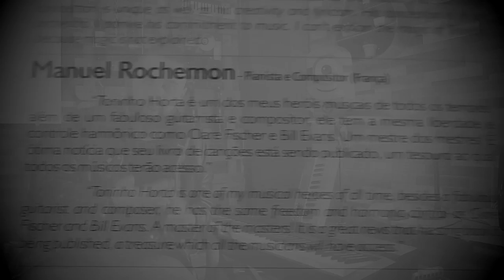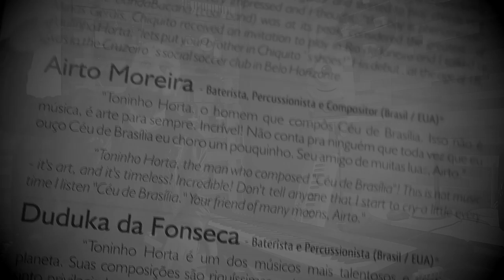O ACORDE AGRIDOCE DE TONINHO HORTA